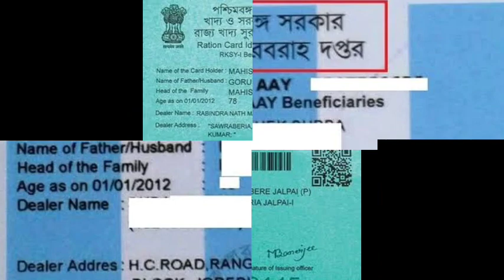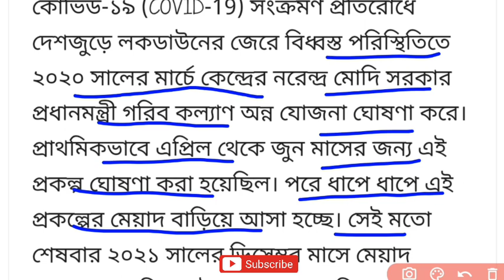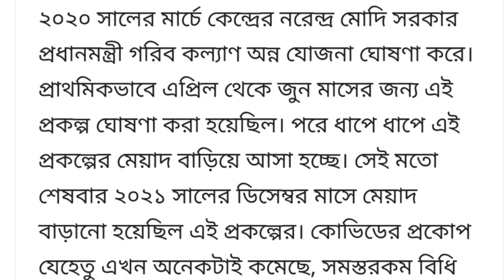বড় ঘোষণা: ফ্রী রেশন আরো বাড়লো | April 2022 Free Ration List| West Bengal Digital Ration Card